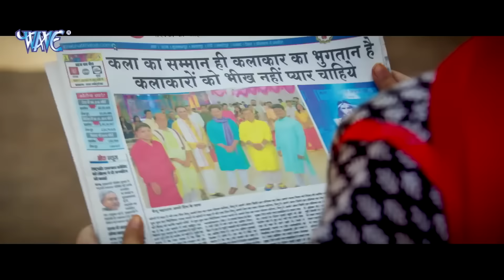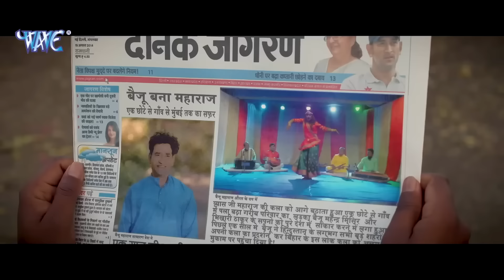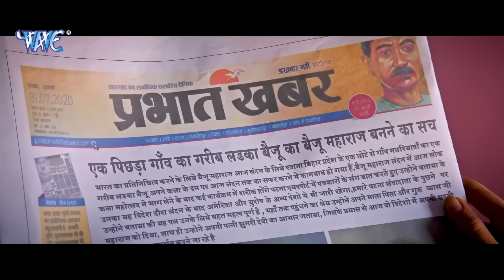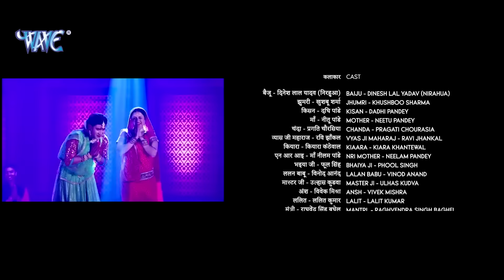गोलमाल (2024) दिनेश लाल यादव की इस कॉमेडी फिल्म क मिला बेस्ट कॉमेडी अवार्ड 2024 | वायरल फिल्म 2024